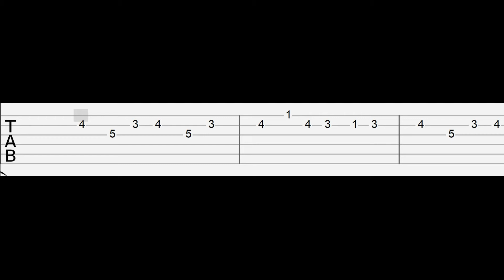FNAF - Mediocre melodies (Easy Guitar Tabs Tutorial)